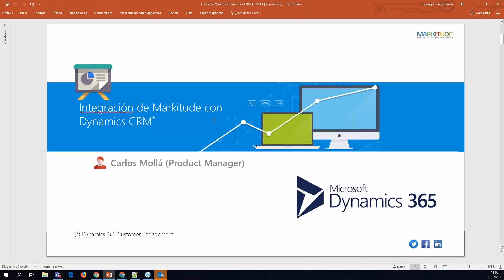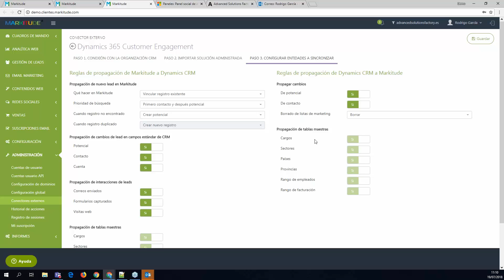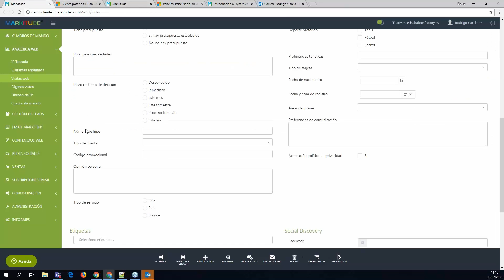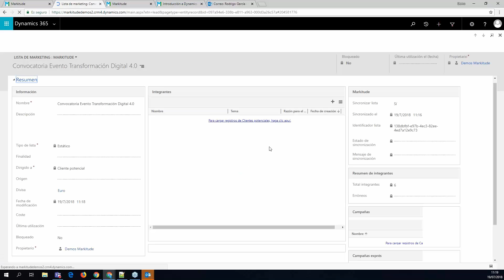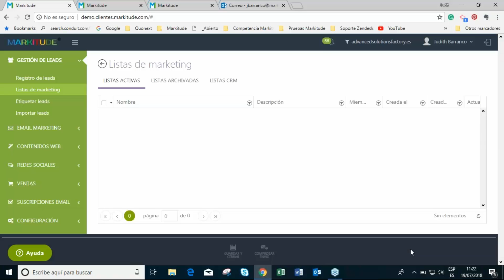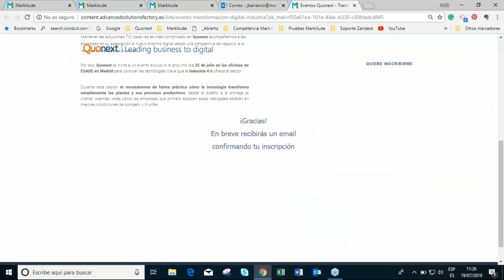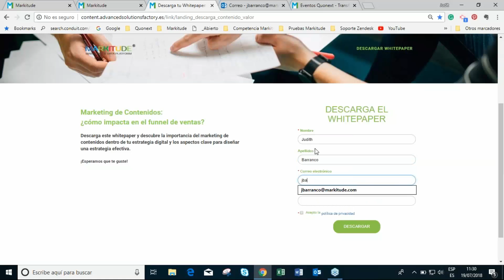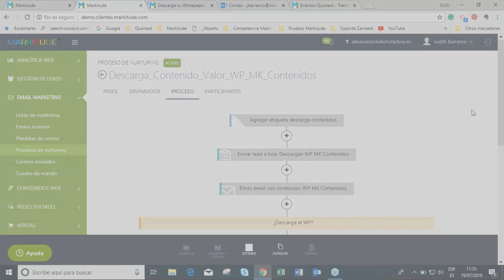Optimiza y mejora tu estrategia de ventas y de marketing con Dynamics 365 for Sales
En este webinar descubrirás el potencial de Microsoft Dynamics 365 for Sales para optimizar tu estrategia de marketing y ventas.
Además, te enseñaremos su integración con soluciones de Marketing Automation como Markitude, que te permiten diseñar, lanzar y analizar tus campañas de marketing.